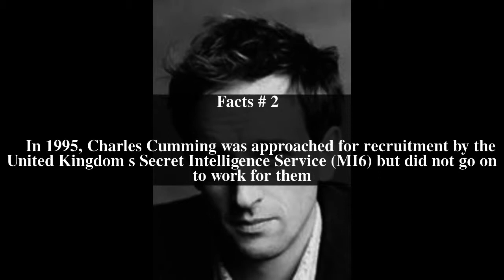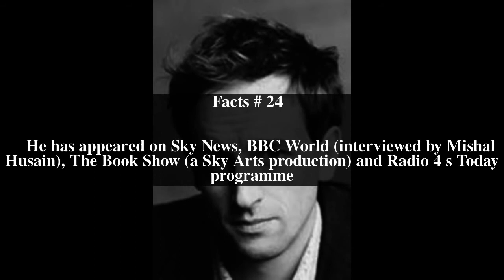Charles Cumming Top # 26 Facts